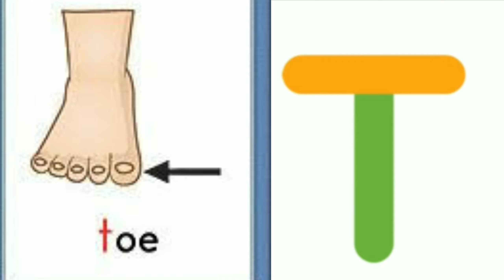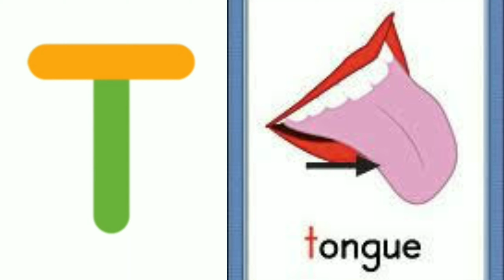Alphabetical T t | Simple ABC